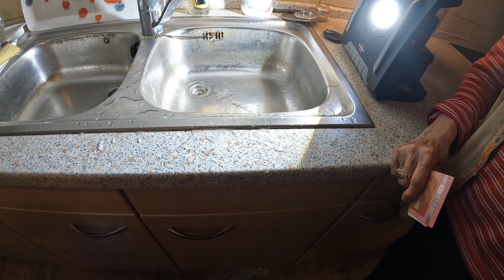Rohrreinigung 85. Notdienst Oma ist sehr froh dass Abfluss wieder frei ist